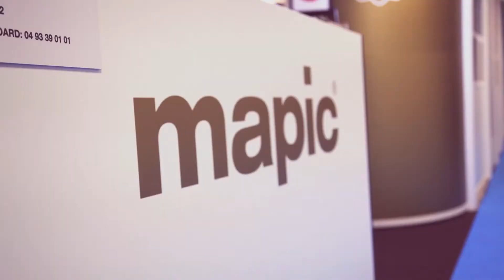Innovation at MAPIC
A variety of components and strategies boost customer satisfaction today, including the digitalization of shopping malls and stores, data & analytics, geolocation, omni-channel, 3D and virtual reality, smart buildings and IoT, digital signage, advertising, robotics, AI and more.
Join this year's MAPIC Innovation Forum and discover the latest global technologies.